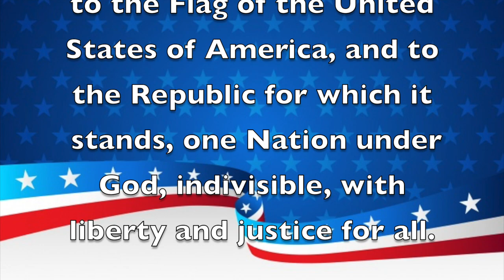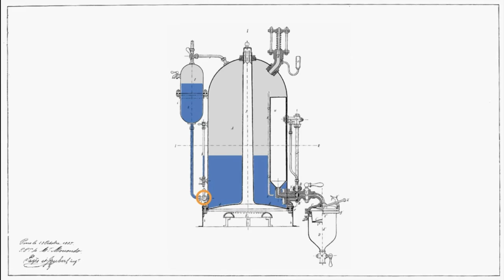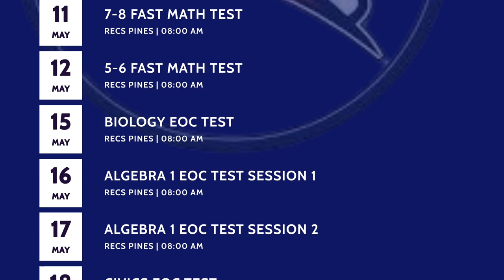Morning Announcements May 16th, 2023